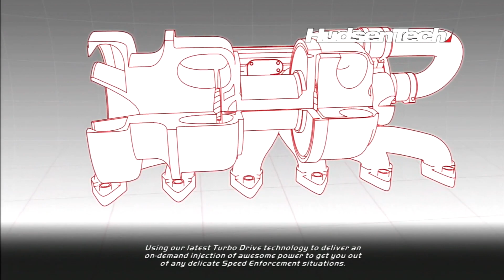Playthrough (PS3): Need For Speed: Hot Pursuit (2010) - Racer Part 12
Recorded on a PlayStation 3 using an Elgato Game Capture HD with Elgato's proprietary component cable.